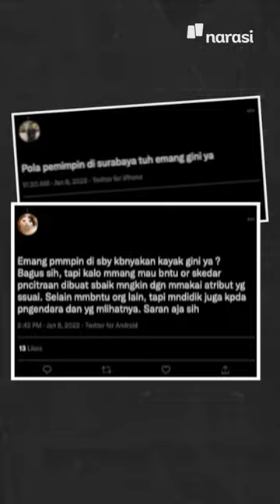Pejabat Jadi "Polantas" Peneliti: Itu Kegagalan Birokrasi | Narasi Daily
Peneliti Senior Next Policy, Defny Holidin bilang, fenomena banyaknya pemimpin daerah yang turun ke jalan atau menangani secara langsung kegiatan di masyarakat bukan sekadar gimmick, tapi cermin kegagalan kepemimpinan dan birokrasi~ | Narasi Daily

(Narasi)